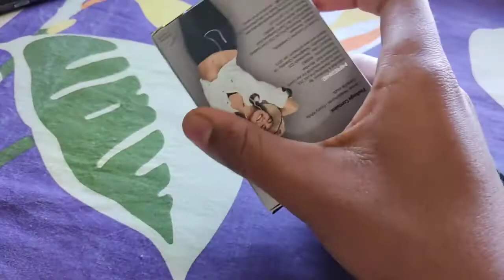Unboxing boat bass heads 225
its my first edited video so, i appologize for mis editings